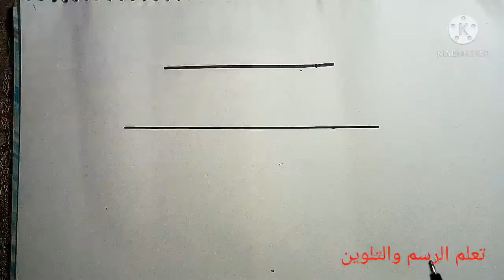كيفيه رسم جوهره جميله /تعلم الرسم/رسم الماساجميله/رسم سهل جدا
طريقه رسم الماسا ،رسم سهل وبسيط،رسومات سهله ،،تعليم الرسم للمبتدئين ،،رسم جوهره ،،